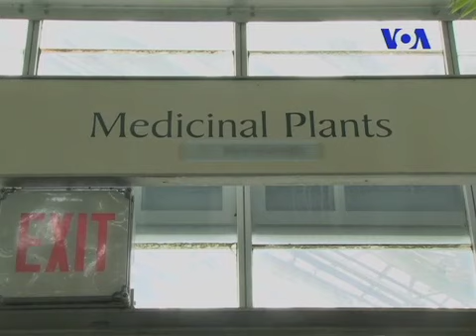باغ گیاه شناسی شهر واشنگتن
درست پشت ساختمون صدای آمریکا ، یکی از زیباترین گلخونه های آمریکا قرار گرفته که مکان محبوب توریست هاست که می تونن مجانی به اونجا برن و گیاه هایی رو تماشا کنن که با دقت و وسواس کم نظیری گردآوری شدن. رزیتا ایراندوست گزارش امشب خودش رو اختصاص داده به این باغ گیاه شناسی معروف  واشنگتن